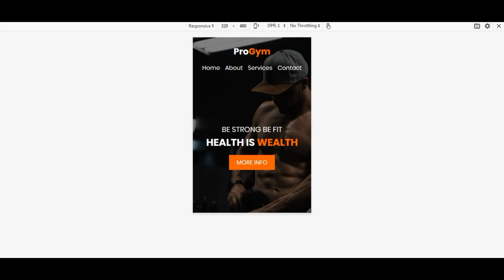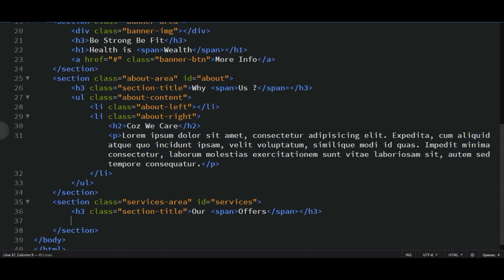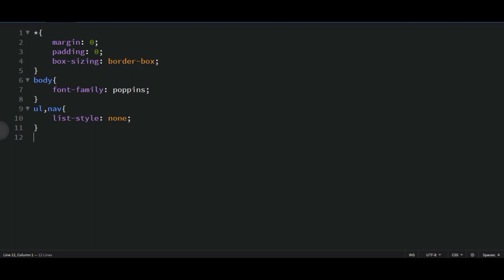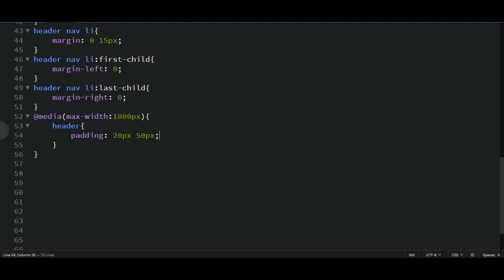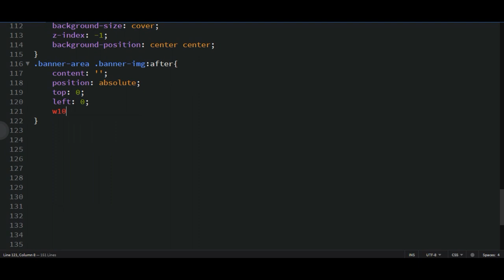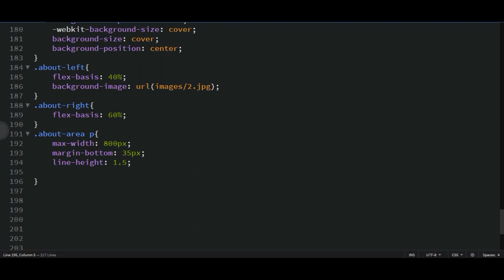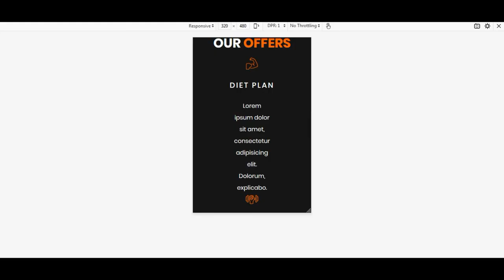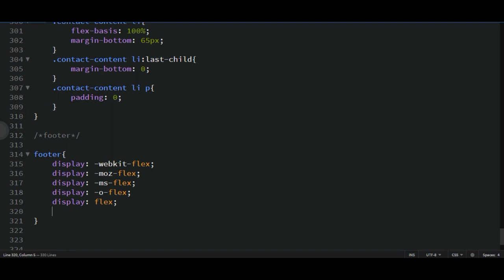Responsive Gym Website Design using CSS Flexbox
Image Credit:
Unsplash

ICON Credit :

Font Awesome and Flaticon